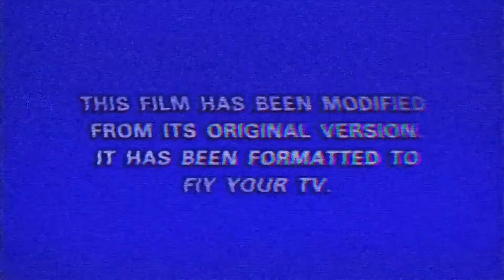INSTAGRAM Q&A... "EXCLUSIVE".. OTF OR NBA?👀 THREESOME?👀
LINK